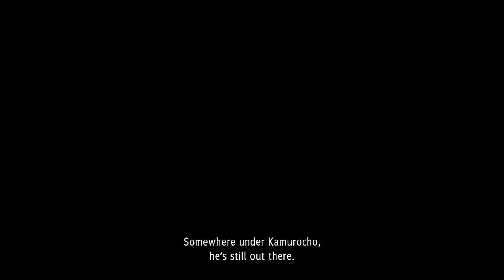Judgement - [Blind] [Hard Difficulty] Part 9